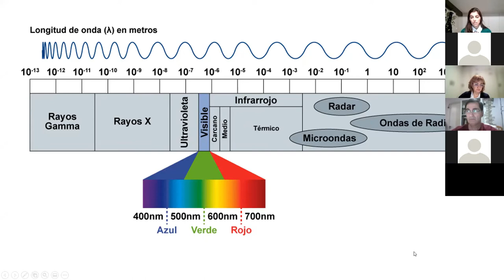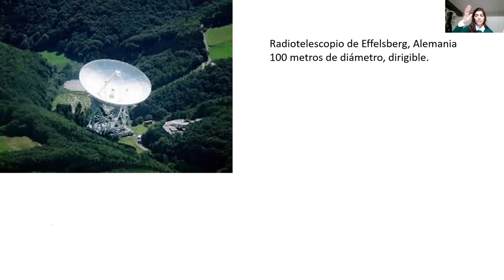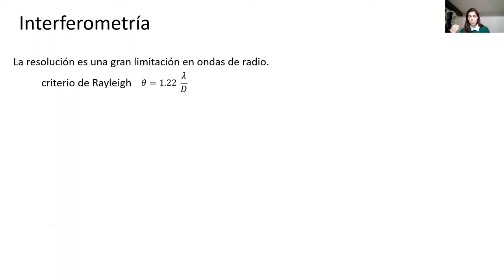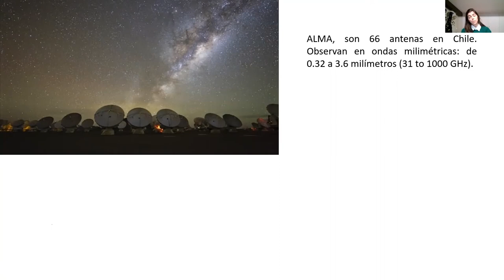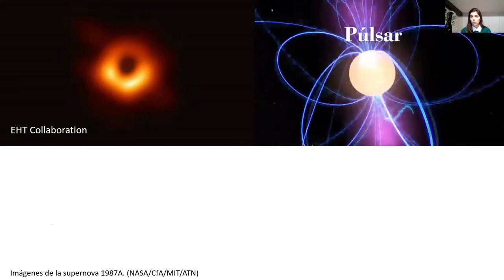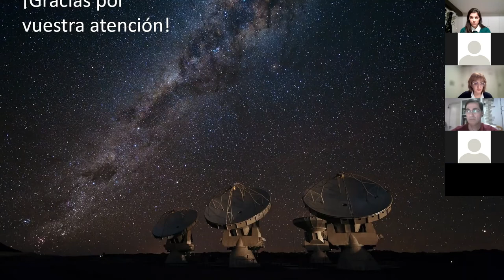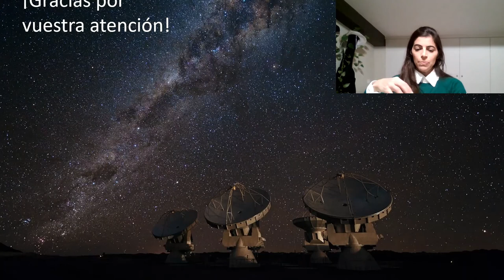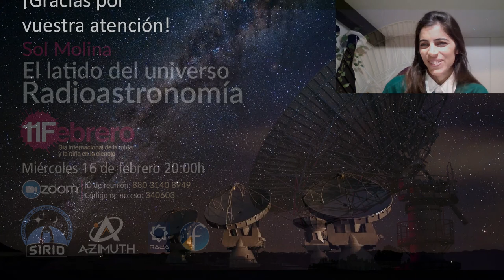"El latido del Universo. Radioastronomía", por Sol Natalia Molina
El pasado miércoles 16 de febrero de 2022 contamos con la presencia de Sol Natalia Molina, dentro de las habituales charlas que venimos realizando en la Agrupación Sirio. Sol Molina es Doctora en Astrofísica por la Universidad de Granada y responsable de educación y asesoramiento científico del equipo de Azimuth, empresa de servicios y actividades astroturísticos y educativos que opera en el observatorio almeriense Calar Alto. Aquí tienes más detalles